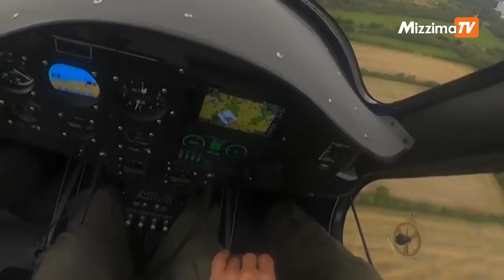နို၀င်ဘာလ ၂၄ ရက် ညနေ ၆ နာရီအထိ နောက်ဆုံးရသတင်းများ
00:00 - Intro

00:39 - ခရမ်းမြို့နယ်မှာ ဖမ်းဆီးထားတဲ့ ရွာသူဌေး၅ဦးကိုပြန်လွှတ်ပေးပြီး လျှပ်စစ်မီးပြန်ပေး

02:23 - PDF ထံ ရောင်းချမည့် လက်နက်များ နမ့်ဆန်တွင် ဖမ်းမိဟု စစ်ကောင်စီ ထုတ်ပြန်

03:56 - ဒီးမော့ဆို PDF ရဲ့ စစ်ရေးဆိုင်ရာ မွမ်းမံသင်တန်း ဆင်းပွဲ

04:38 - ဒိန်းမတ်လေတပ်မှာ လျှပ်စစ်လေယာဉ်တွေကို စတင်သုံးစွဲ